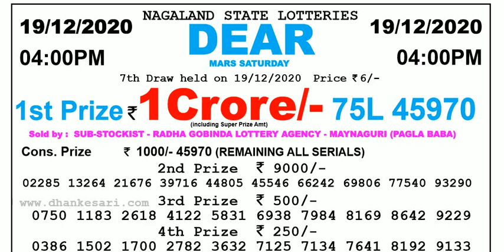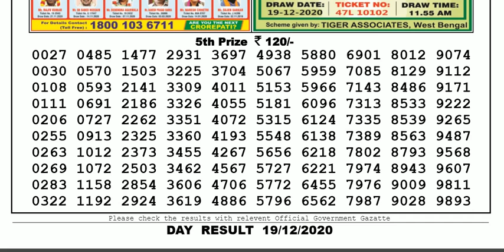Lottery Sambad Lottery Live 04.00pm 19.12.20 Nagaland State Lottery Result gdn